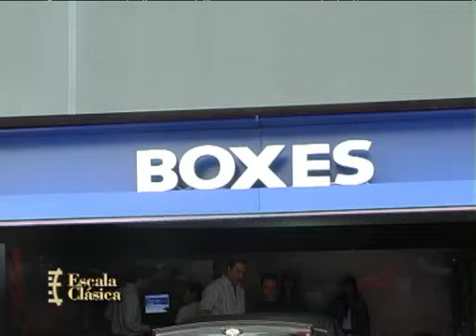#207 FESTIVAL PORSCHE 2009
Estuvimos presentes en el Festival Porsche 2009, en el Autódromo de la ciudad de Buenos Aires. Asistió también el director del Museo Porsche en Alemania, que trajo consigo dos piezas increíbles un Carrera 6, y un GT1 versión calle. Digno de ver!!!